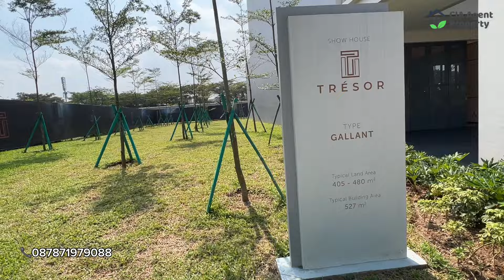TRESOR REVIEW SHOW UNIT TIPE 15x27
FOR SALE SHOW UNIT TIPE PALING LARIS - TRESOR BSD - 15x27

✅ Cluster mewah terakhir di komplek mewah BSD setelah Zora, Blizfield, Enchante.
✅ Jumlah unit paling sedikit dan eksklusif dibandingkan cluster mewah sekitarnya, cuma 61 unit aja.
✅ *Fasad Modern Klasik* dibandingkan yg lain lebih byk Modern Kontemporer.
✅ *Harga Launching Terbaik* dibandingkan cluster sebelah2 nya yg sudah stengah jadi.

Fitur2 Tresor:

✅ Kanopi Beton + Skylight.
✅ Garasi Elektrik + Instalasi Charger EV.
✅ Lantai Marmer Impor.
✅ Lantai Kamar Parket Kayu.
✅ Lift kapasitas 4 org.
✅ AC sentral di Living Room Lantai 2.
✅ Semua 4 kamar tidur ada kamar mandi dalam (Ensuite).
✅ Semua tipe badan tetap dapat Balkon + Taman Samping + Taman Belakang.
✅ Clubhouse: Kolam Renang, Gym, Mini Golf.

INFORMASI & HARGA HUBUNGI :
CIA AGENT PROPERTY